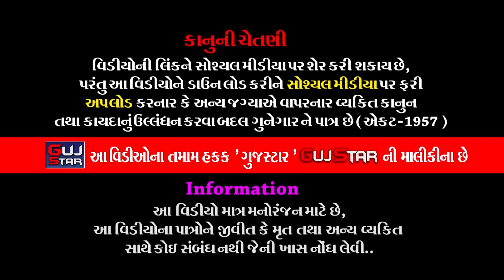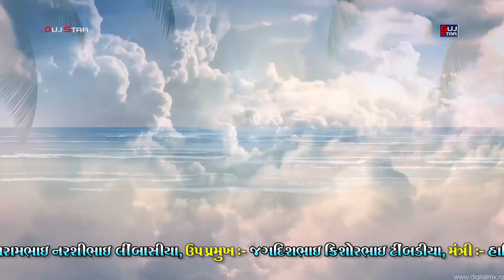શ્રીરામ ચરિતમાનસ પારાયણ || 26 || Shri Ram Charit Manas Parayan || શ્રી રામકથા || Vithalvav Gaushala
GUJSTAR  PRESENTING  :-

MUSIC :- Live
PALCE :- Govind Ashram Dham, Vithalvav Gaushala Charitable Trust
                Bhavnar Highway Road, Ajidem  5 km  Aagal , Rajkot.
LABEL :- GujStar